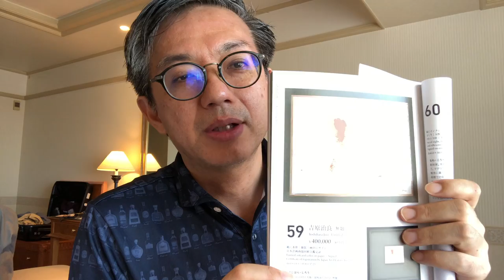吉原治良［具体美術協会］作品を探しております。相続や蔵の整理なども、ご相談。全国に無料出張します。